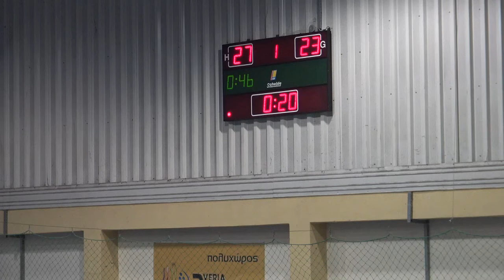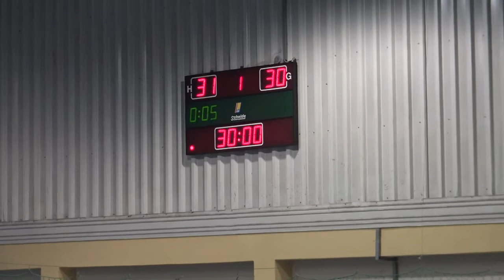ΦΙΛΙΠΠΟΣ ΠΑΟΚ β Ημίχρονο